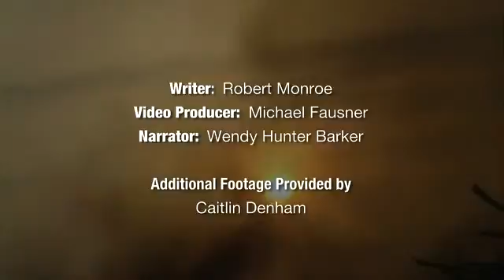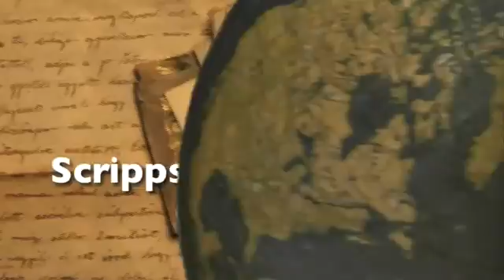Project Surya podcast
Project Surya aims to introduce clean cookstoves in India, and quantify the impacts on air pollution, climate, and health. Podcast produced by Scripps Institute of Oceanography at UCSD.